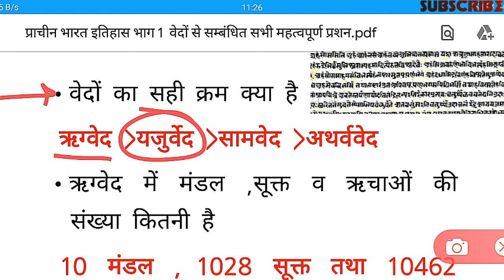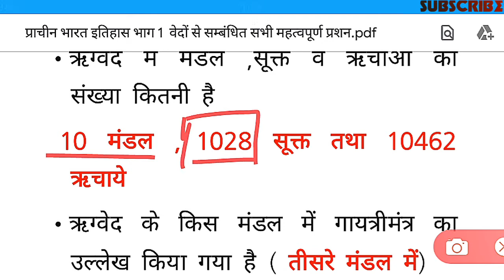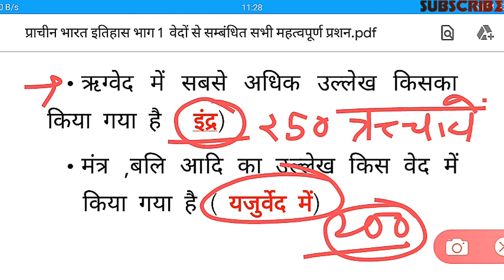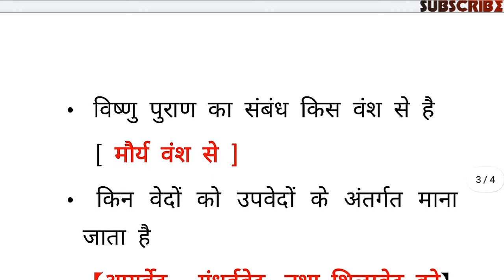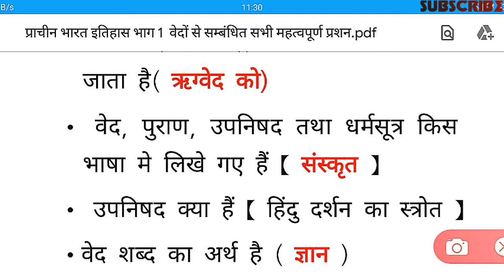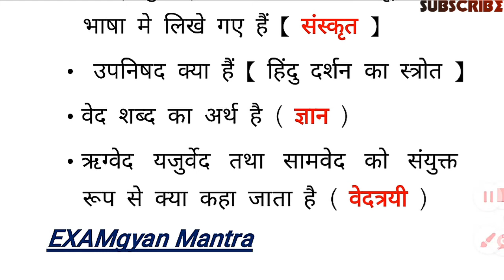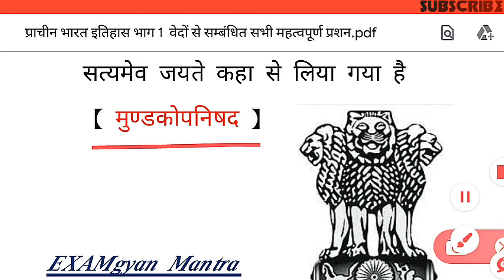|Ancient history all important questions| part 1|वेदों से संबंधित सभी महत्वपूर्ण प्रशन|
Ancient history all important questions

About this channel :

इस चैंनल पर हम आपको सभी प्रतियोगी परीक्षाओं में आने बाले सबसे महत्वपूर्ण प्रशनो को विस्तृत रूप में उपलब्ध कराते हैं
|Ancient history of india |indian history top important question,s in hindi |indian history video in hindi |वेदों से संबंधित सभी महत्वपूर्ण questions

|Most important indian history questions for railway| #|RRB NTPC| and |RRC Group D|
|Most important questions for UPSI|
|Most imp questions for upsssc junior assistant|

Topic covered :
ऋग्वेद
यजुर्वेद
सामवेद
अथर्ववेद
गायत्रीमंत्र की उत्पत्ति
पुराणों की संख्या
पुराणों की उत्पत्ति
सत्यमेव जयते की उत्पत्ति

सभी एग्जाम के लिये :
||RRB NTPC || UPSSSC||UPSI||RRC GROUP D||And all competitive exams

Our channel link